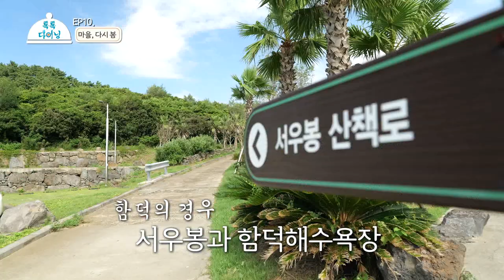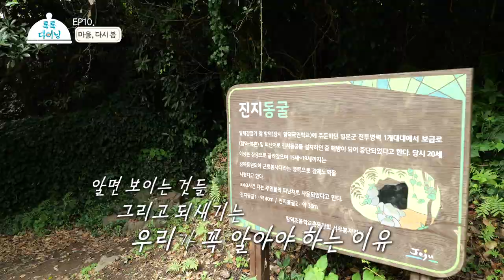평생을 제주에서 살아온 마을해설사들🤠 함덕해수욕장&서우봉의 숨겨진 이야기를 생생하게 들어본다ㅣ톡톡다이닝 EP.10 마을, 다시 봄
10화  [마을, 다시 봄]
- 평생을 살아 온 마을을 직접 알리는 마을 해설사들의 이야기
- 지금은 아름다운 모습만 보이는 마을이지만 그 속에 숨겨진 슬픈 역사
- 마을공동체 속에서 스스로를 지키며 활동하는 마을해설사의 역할
- 제주 공동체의 뿌리, 마을이 가지는 의미

제주 로컬의 중심에 서다.
4주년을 맞은 톡톡카페 시리즈의 새로운 변신 톡톡 다이닝
로컬의 다양한 식재료를 활용한
로컬푸드의 새로운 모습을 생생하게 전달한다.

제주에 살면서 수많은 어려움을 마주하는 우리의 고민들
그 고민을 대처하는 사람들과 이야기를 만난다.
같은 고민을 해결하기 위해 모인 커뮤니티의 활동을 중심으로
정유진 아나운서와 강병욱 셰프, 정희원 기상캐스터가
제주 로컬의 이야기를 전한다.